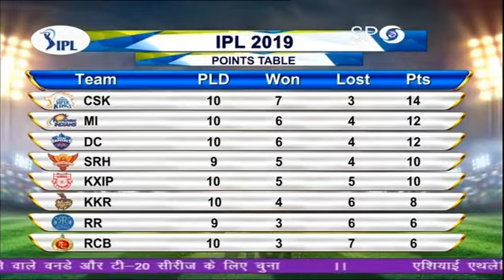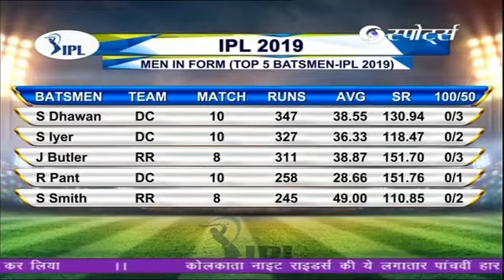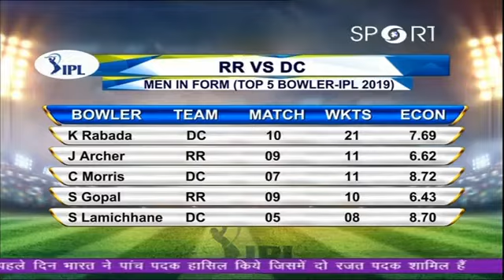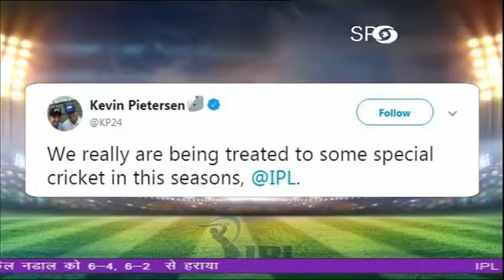Munish Jolly (sports expert, commentator, player) By sportsvilla sports villa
Munish Jolly at IPL show at DD sports, match preview DC vs RR